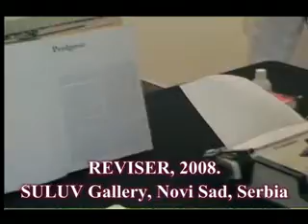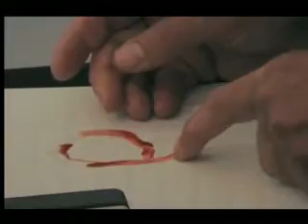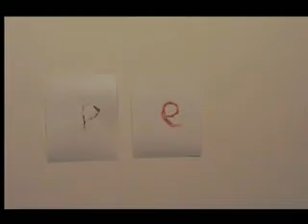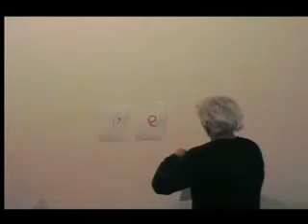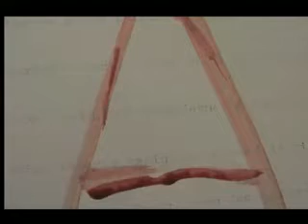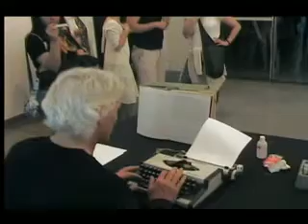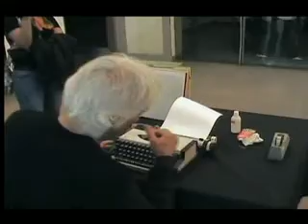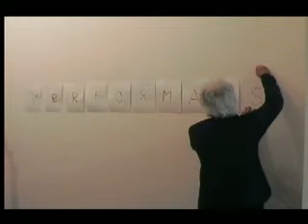'Reviser' performance by Nenad Bogdanovic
"Reviser", performance by Nenad Bogdanovic (Museum Night '08: Performance night, SULUV Gallery, Novi Sad, Serbia) 2008
About artist:
NENAD BOGDANOVIC
Born in 1955 in Odzaci, Serbia (Ex-Yugoslavia).
Freelance visual and performance artist, publisher and curator.
Member of art societies of Vojvodina (SULUV) and Serbia (ULUS).
From 1984 to 1988 founded and published alternative international art magazines "Total" and "Second Manifesto".
Curator of various international art projects and exhibitions since 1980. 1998. he founded of Multimedia Art Studio and MAS Gallery in Odzaci, Serbia. Organiser and curator of International Multimedial Art Festival - IMAF.
Since 1980 Nenad realized his art performances and art actions on many international art projects and festivals worldwide (France: 1994, Italy: 1995, 2003 & 2004, Slovakia: 1996, Germany: 1996, Japan: 1997 & 2008, Romania: 1998, Poland: 1999, 2007 & 2010, Hungary: 2001, Belarus: 2001, United Kingdom: 2004 & 2010, Northern Ireland: 2004, Switzerland: 2004, USA: 2005, Canada: 2006 & 2008, Turkey: 2007, Israel: 2007, and in Serbia (since 1980).
Realised art tours with Man Gallery project in France 1994, Italy 1995, Germany 1996, Japan 1997 and Switzerland 2004.
In 2003 year realised two art performances on 50th International Biennial of Venice-Italy (International Art Project: Brain Academy Apartment).